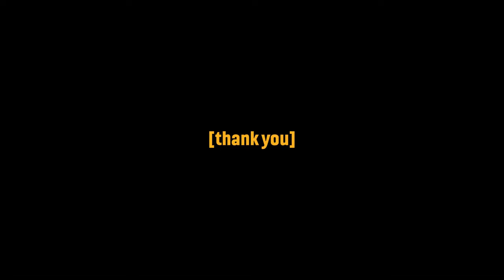A Halo CE Remake Won’t Save The Franchise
Today we talk about the rumor surround Halo, 343, and the future of the franchise with a potential Halo: Combat Evolved remake and release on other platforms, including PlayStation. As always, take this rumor/leak with a grain of salt and let me know your opinions in the comments.